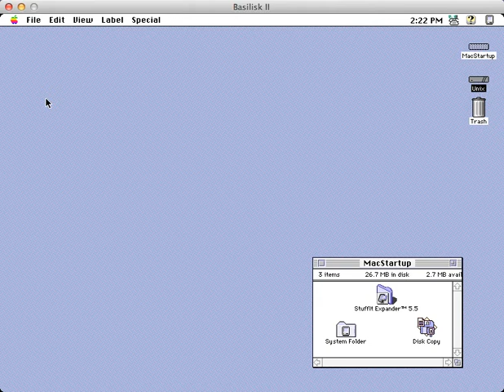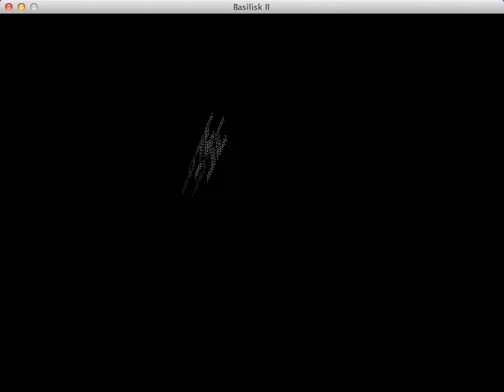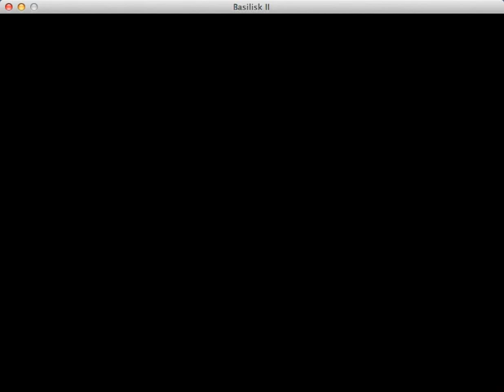Chrystar Demo (Macintosh)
Chrystar demo written in M68K assembly under Mac OS 7 in 1994 by Arnold Kim.